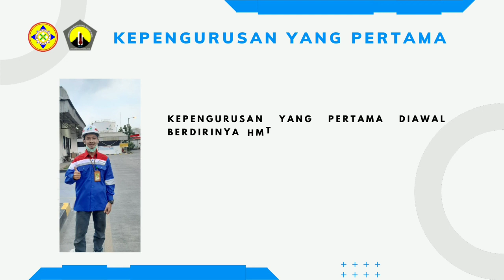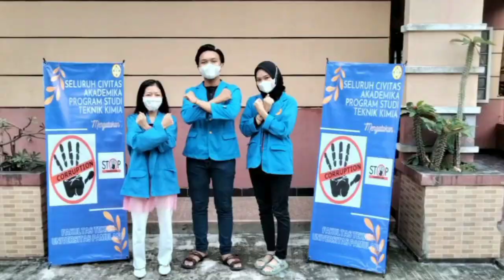Dies Natalis HMTK UNPAM 2021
Perayaan Dies Natalis HMTK UNPAM 2021 yang ke 10 tahun. HMTK UNPAM jaya jaya jaya!!!